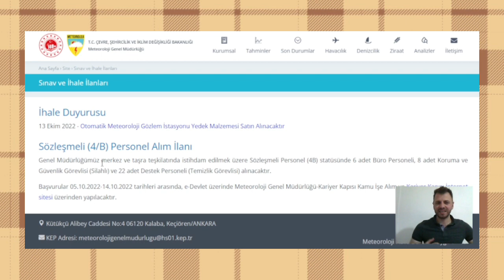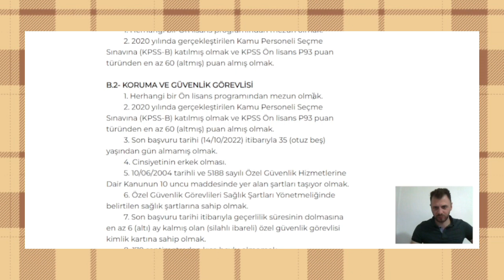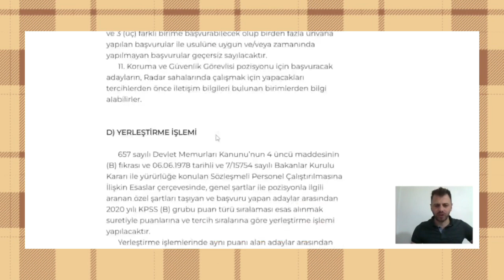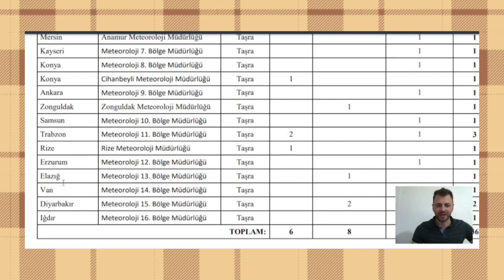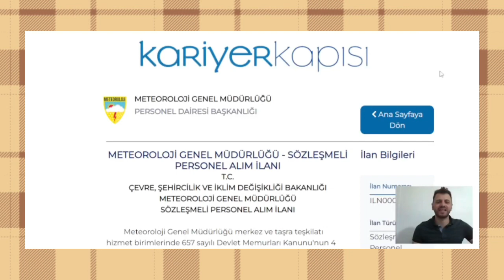MÜLAKATSIZ YENİ ATAMA KARARI✅ ÇEVRE ŞEHİRCİLİK BAKANLIĞI✅ METEOROLOJİ GENEL MÜDÜRLÜĞÜ MEMUR ALIMI✅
METEOROLOJİ GENEL MÜDÜRLÜĞÜ YENİ ATAMA KARARI
MEMUR İLANI

İLAN LİNKİ✅

ÇEVRE, ŞEHİRCİLİK VE İKLİM DEĞİŞİKLİĞİ BAKANLIĞI
METEOROLOJİ GENEL MÜDÜRLÜĞÜ
SÖZLEŞMELİ PERSONEL ALIM İLANI

         Meteoroloji Genel Müdürlüğü merkez ve taşra teşkilatı hizmet birimlerinde 657 sayılı Devlet Memurları Kanunu'nun 4 üncü maddesinin (B) fıkrası kapsamında istihdam edilmek üzere 06/06/1978 tarihli ve 7/15754 sayılı Bakanlar Kurulu Kararı ile yürürlüğe konulan Sözleşmeli Personel Çalıştırılmasına İlişkin Esaslar çerçevesinde Ek-1 listede belirtilen birimlere 2020-KPSS (B) grubu puan sıralaması esas alınmak suretiyle, yazılı ve sözlü sınav yapılmaksızın en az 60 (altmış) puan almış adaylar arasından 6 (altı) sözleşmeli Büro Personeli, 22 (yirmi iki) sözleşmeli Destek Personeli (Temizlik Görevlisi) ve 8 (sekiz) sözleşmeli Koruma ve Güvenlik Görevlisi olmak üzere 36 (otuz altı) sözleşmeli personel alımı yapılacaktır.

A) GENEL ŞARTLAR

          İlan edilen pozisyonlara atanmak için başvuracak adayların aşağıdaki genel şartlara sahip olmaları gerekmektedir.
          1. Türkiye Cumhuriyeti vatandaşı olmak.
          2. 657 sayılı Devlet Memurları Kanunu’nun 48/A maddesinde belirtilen şartları taşımak.
          3. Görevini devamlı yapmasına engel olabilecek herhangi bir sağlık sorunu ve benzeri durumu bulunmamak.
          4. Erkek adaylar için askerlik durumu bakımından; askerlikle ilgisi bulunmamak, askerlik çağına gelmemiş bulunmak veya askerlik çağına gelmiş ise muvazzaf askerlik hizmetini yapmış yahut ertelenmiş veya yedek sınıfa geçirilmiş olmak.
          5. Son başvuru tarihi itibariyle 18 yaşını tamamlamış olmak.
          6. Kamu haklarından mahrum bulunmamak.
          7. Türk Ceza Kanunu’nun 53 üncü maddesinde belirtilen süreler geçmiş olsa bile; kasten işlenen bir suçtan dolayı bir yıl veya daha fazla süreyle hapis cezasına ya da affa uğramış olsa bile devletin güvenliğine karşı suçlar, Anayasal düzene ve bu düzenin işleyişine karşı suçlar, zimmet, irtikâp, rüşvet, hırsızlık, dolandırıcılık, sahtecilik, güveni kötüye kullanma, hileli iflas, ihaleye fesat karıştırma, edimin ifasına fesat karıştırma, suçtan kaynaklanan mal varlığı değerlerini aklama veya kaçakçılık suçlarından mahkûm olmamak.
          8. Güvenlik Soruşturması ve/veya Arşiv Araştırması sonucunun olumlu olması.
          9. Herhangi bir Sosyal Güvenlik Kurumundan emeklilik veya yaşlılık aylığı almıyor olmak.
         10. Başvuracak adayların durumunun, 657 sayılı Devlet Memurları Kanunu’nun 4. Maddesinin (B) fıkrasında yer alan, ‘’Bu şekilde istihdam edilenler, hizmet sözleşmesi esaslarına aykırı hareket etmesi nedeniyle kurumlarınca sözleşmelerinin feshedilmesi veya sözleşme dönemi içerisinde Cumhurbaşkanı Kararı ile belirlenen istisnalar hariç sözleşmeyi tek taraflı feshetmeleri halinde, fesih tarihinden itibaren bir yıl geçmedikçe kurumların sözleşmeli personel pozisyonlarında istihdam edilemezler.’’ hükmüne uygun olması.

B) ÖZEL ŞARTLAR

B.1- BÜRO PERSONELİ
         1. Herhangi bir Ön lisans programından mezun olmak.
         2. 2020 yılında gerçekleştirilen Kamu Personeli Seçme Sınavına (KPSS-B) katılmış olmak ve KPSS Ön lisans P93 puan türünden en az 60 (altmış) puan almış olmak.